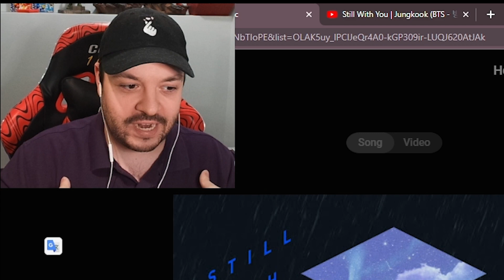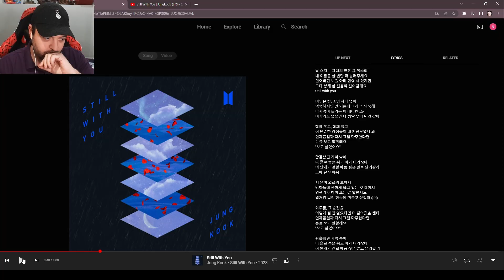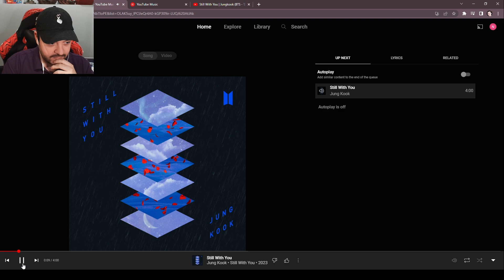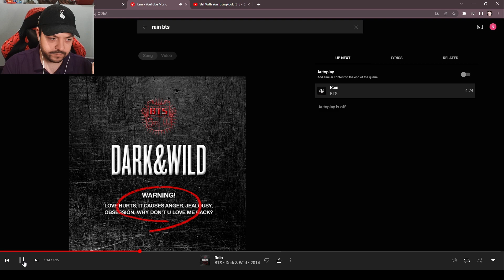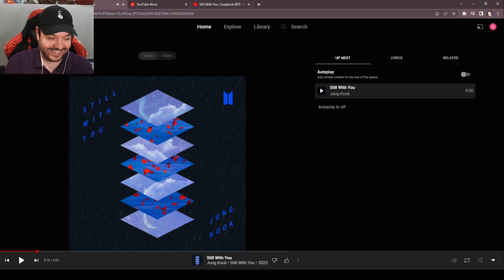BTS Jung Kook Still With You Reaction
I know this song!

If you would like to support the channel, get a shoutout at the end of my videos, and receive the YouTube membership Discord role in my Discord you can become a member of the channel!